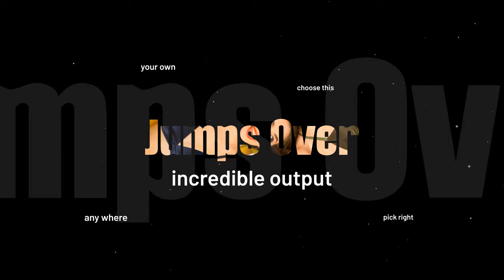Stomp - Torn Papers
27 Media Placeholders
42 Text Placeholders
✓ Fully Color Controllers